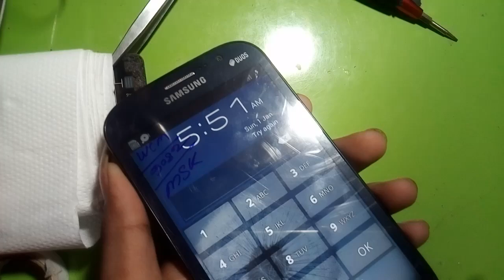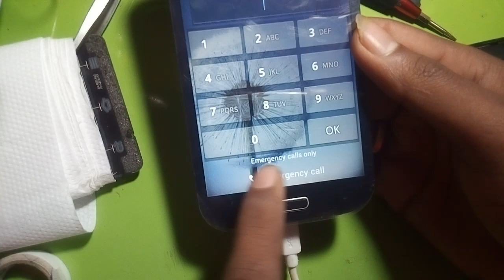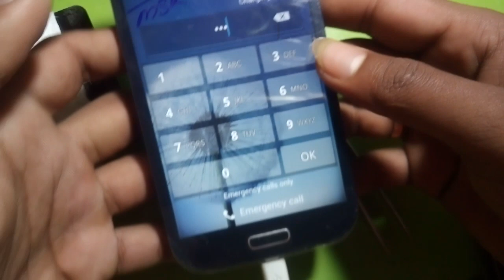Safe mode /how to remove/ Sanmsung all models 1000% woreing